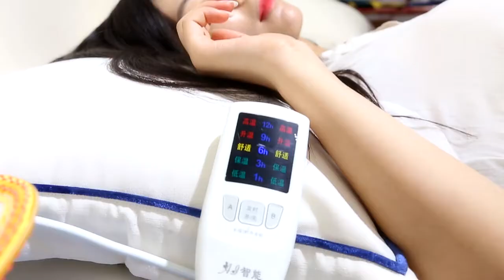Sample Available Electric Blanket Heated Throw Home Office Use Electric Blanket Sofa Blanket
About size: Our double-control heating mattress size: 150*180CM, suitable for double bed use! Of course, we also have other single sizes such as: 150*80cm, 150*120cm, whether it is placed on the sofa, bed or desk, the electric blanket can completely wrap you in the heat. Great for personal use or as a gift for family or friends.